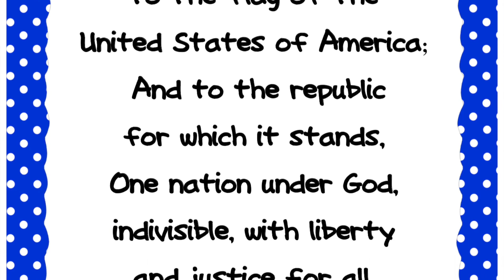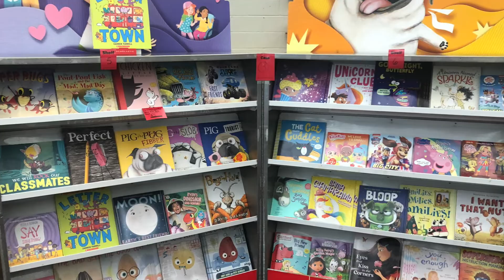5-9-22 Morning Announcements